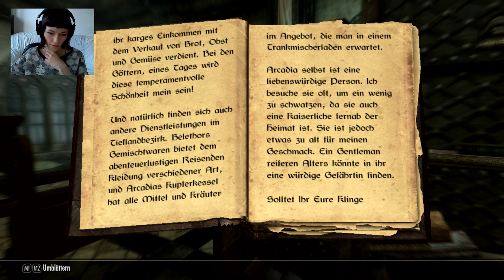Wiesu denn bluß? ⚔️ Nessa spielt SKYRIM [Twitch-Stream vom 23.03.17]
Herzlich Willkommen bei meinem Let's Play von "Skyrim". Diese Streams habe ich von Twitch hier rübergeladen - viel Spaß beim Gucken!

M E H R   Z U   D I E S E M   S T R E A M //